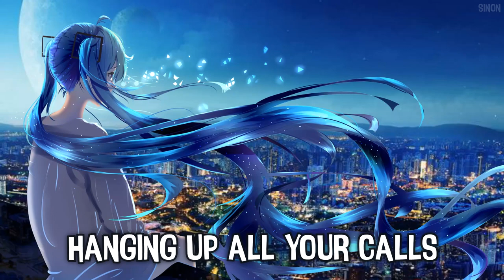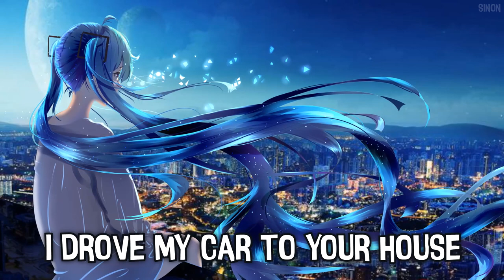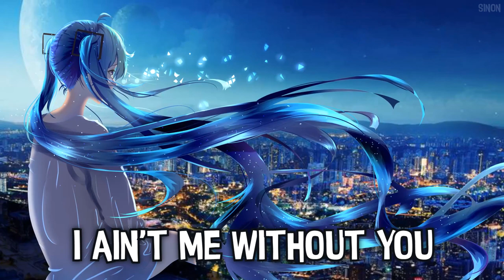Nightcore - I Ain't Me Without You - (Lyrics)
✪ Song: I Ain't Me Without You
✪ Original Artist(s): Sophia Scott

FOLLOW THE ILLUSTRATION ARTIST!
• Art by: ???

[Verse 1]
Making friends with the walls just to break the silence
Hanging up all your calls just to prove I'm trying
I threw away all your clothes, burned up all your letters
I took your name out my phone but I don't feel better

[Pre-Chorus 1]
I can't turn the TV on
No, I can't sing my favourite songs without you, without you
My friends go out on Friday night but I stay home
'Cause I ain't right without you, without you

[Chorus]
And I try, try, try
Oh, but I, I, I ain't me without you, without you
And I cry, cry, cry

[Verse 2]
I took a pill, took a drink, try'na fight my demons
I drove my car to your house just to face my feelings
I let you go just to show I can lead my own life
I'd say I'm fine all alone but that'd be a lie

[Pre-Chorus 2]
I can't play the radio
'Cause every single song I know is about you, about you
And I hate sleeping in this bed
It makes it harder to forget about you, about you

[Post-Chorus]
I ain't me without you, no, I ain't me without you
I ain't me without you, without you

[Bridge]
And mom keeps asking where you are
But I don't seem to have the heart to tell her, to tell her
I'm staring at this neon moon and praying that you see it too

[Post-Chorus]
I ain't me without you